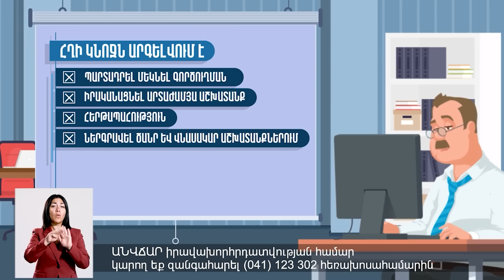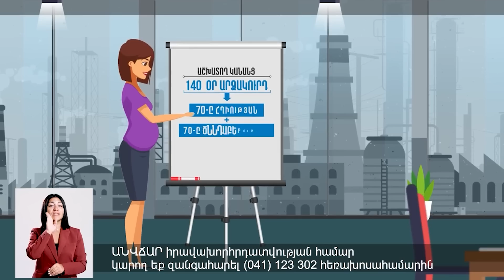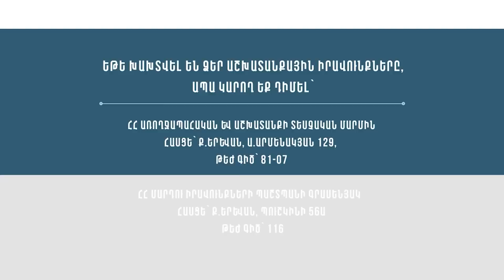ՌԴ-ն Արցախով շանտաժի է ենթարկում միջազգային հանրությանը, որ ճանաչեն ԼՂ-ում իրենց գտնվելու իրավունքը